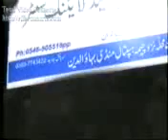Urs Mubarak Hazrat Mian Ghulam Nabi Sahib 2005 Part 2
Urs Mubarak Hazrat Mian Ghulam Nabi Sahib ( R.A ) Chelianwala Shareef Nazed Railway Station.2005.  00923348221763